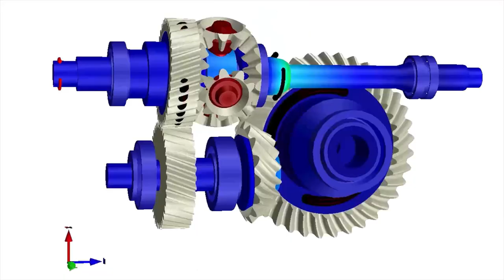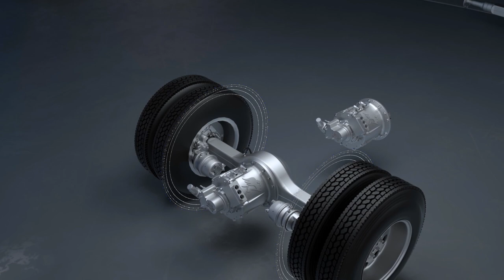Meritor Technology Revolution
Meritor is a company of revolution and evolution. We’re at the forefront of electrification and technology, with high-efficiency product solutions, system integrations, advance materials and heat-treating processes, and an open-platform approach that attracts exceptional minds and partners.

The world of trucking tomorrow is shaping up to be very different than today except for one thing: Meritor leading the way.